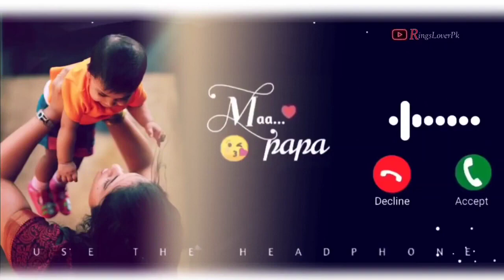♤ बेस्ट Hindi Ringtone ♡ || Banjo Ringtone || Benjo Music Ringtone || Banjo dhun || New RingtonesNew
♤ Telugu ringtone, Bangla ringtone

 :- my youtube channel Durgesh status ringtone 147